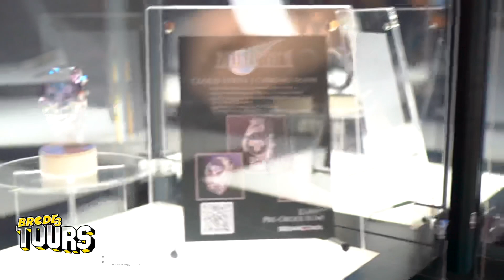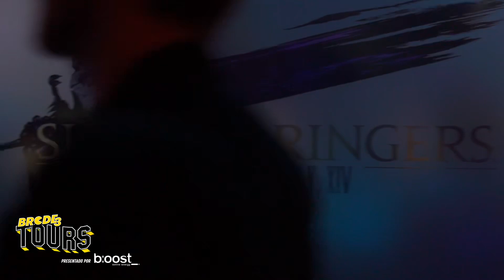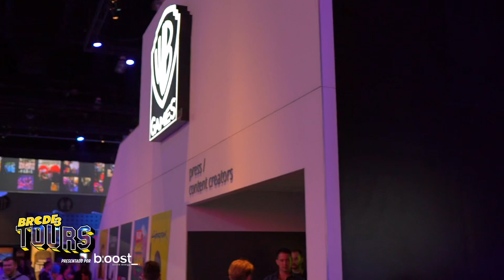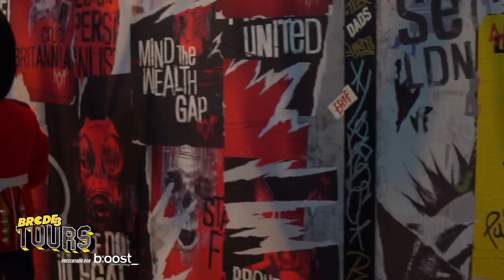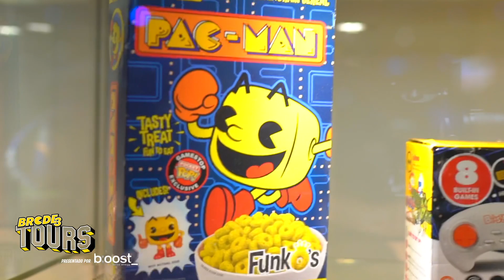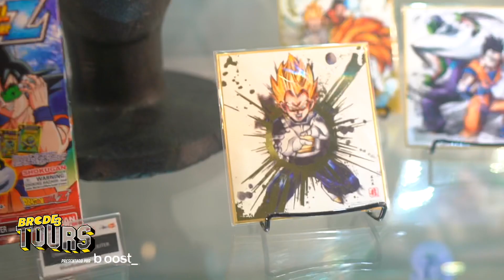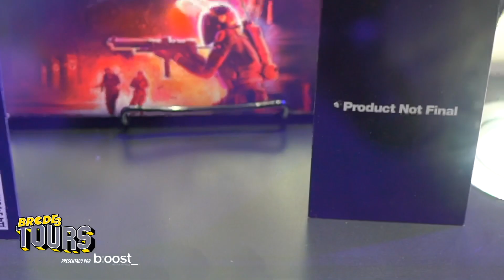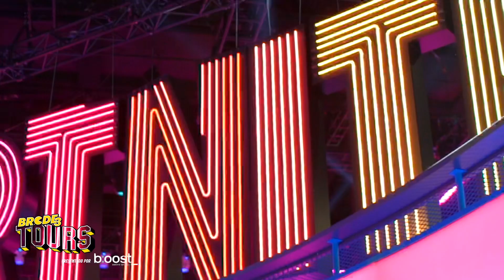Todos los Booths de E3 2019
Acompaña a todo el staff en este gran recorrido por todos los booths de esta edición de E3, indudablemente se sintió la ausencia de gigantes como PlayStation, pero nos compensaron con grandes stands de compañías como Nintendo, Bethesda, Square Enix y más de este

Sigue a @BarcadeVG para más contenido